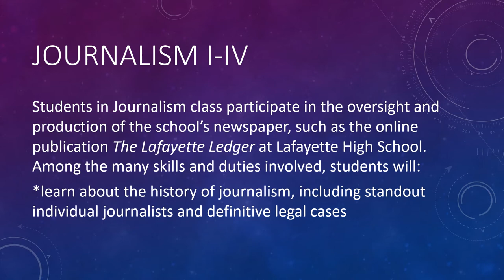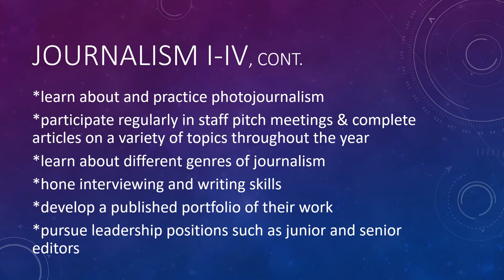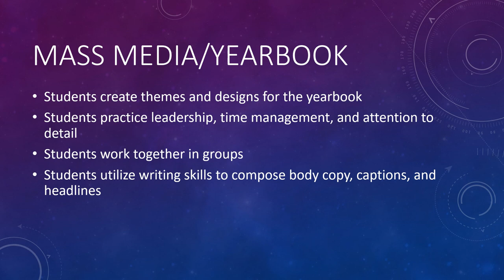HS English Electives